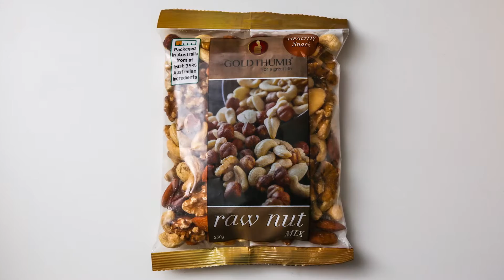Julia Achilleos - Presenter - Gold Thumb Nuts and Berries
Julia Achilleos is a TV Presenter, Actor and Voice Artist from
Australia with over 15 years experience working in TV, Film, TVC's,
Web, Corporate and Training videos as well as Hosting Stage Shows and MC work.
Australia.